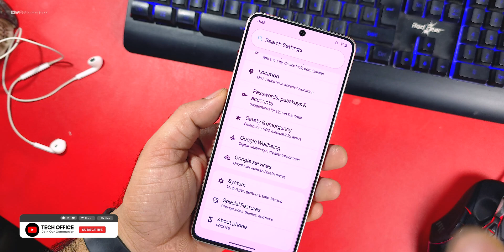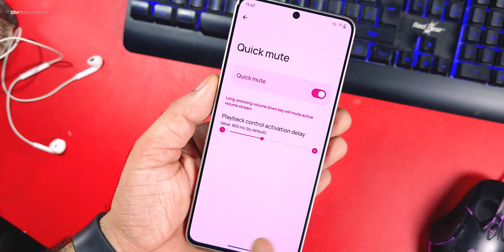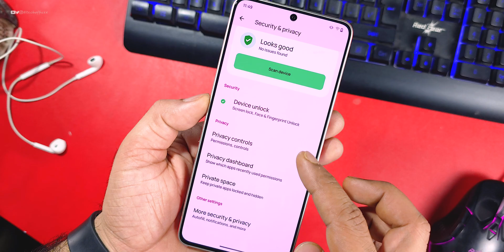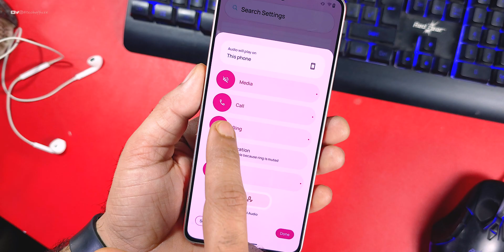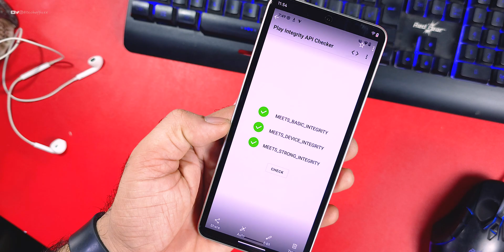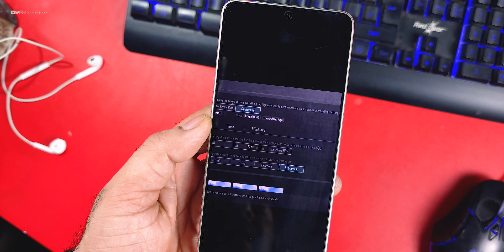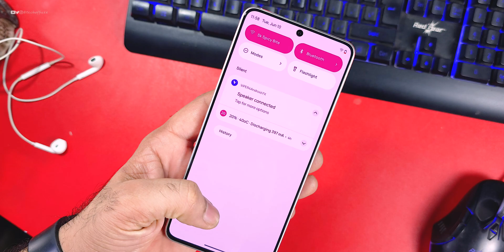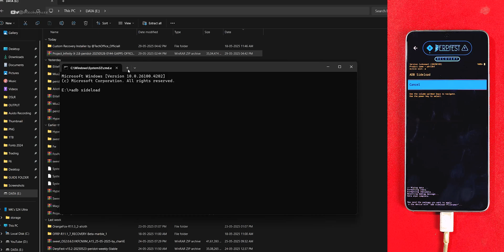Yaap Extend Version for Poco F6 Review, It's Really Extant all Features and better than others but..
Cheers 😉

HyperOS
Custom ROM
Root
Ksu
Ksu next
Magisk
Apatch
Custom Recovery
BEST ROM
GAMING ROM
Theme
Official update
Tech office